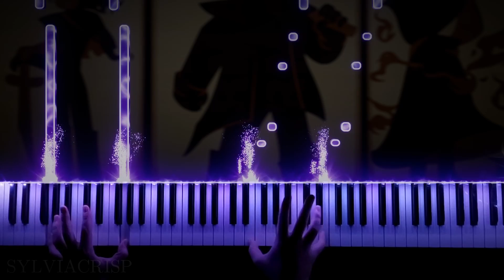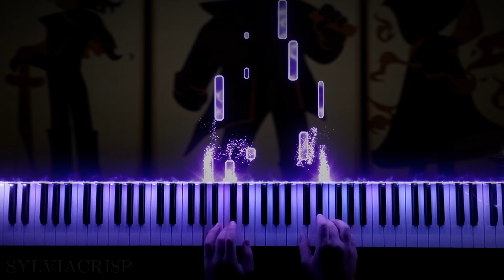THE LEGEND - DELTARUNE PIANO COVER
Program used: DaVinci Resolve 17
Edit time: 2 hour

Artwork by: Toby Fox & ChaoticArtandDesign

Big thanks to LyricWulf and Embers for their stunning effects!

Hope you all enjoyed, and let the memes flow through y'all

Crispy out!